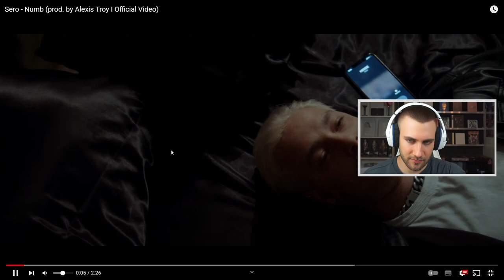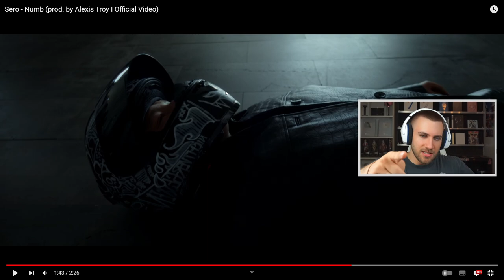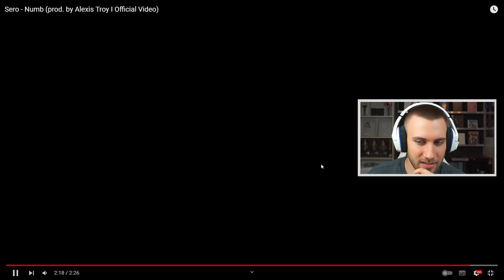Sero - Numb (prod. by Alexis Troy I Official Video) - Reaction